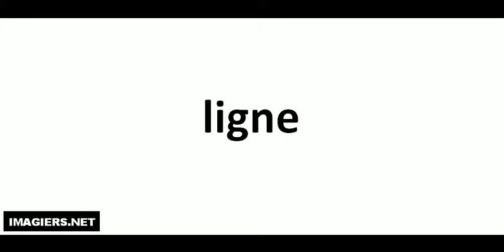ligne كيف تنطق